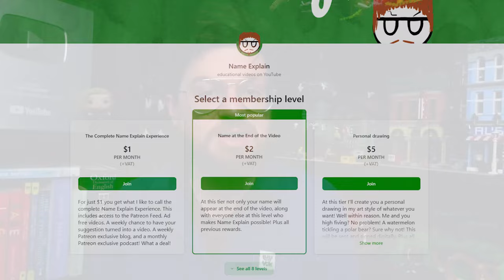Nicknames For Prison